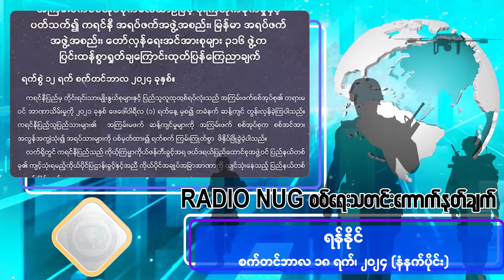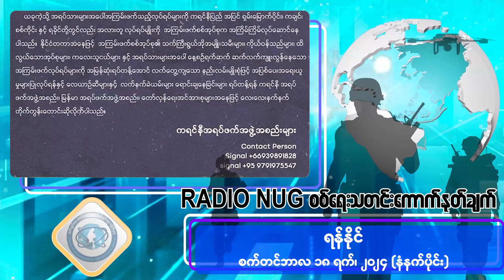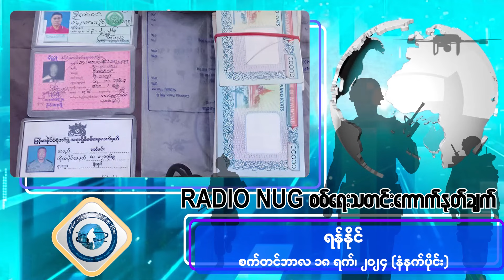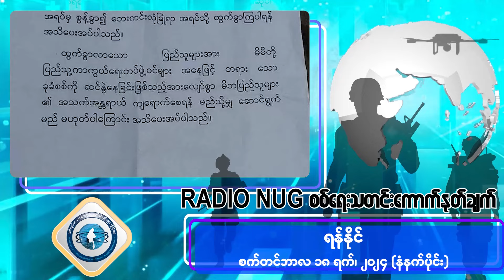၂၀၂၄ စက်တင်ဘာ ၁၈ရက် မနက်ပိုင်းစစ်ရေးသတင်းများ